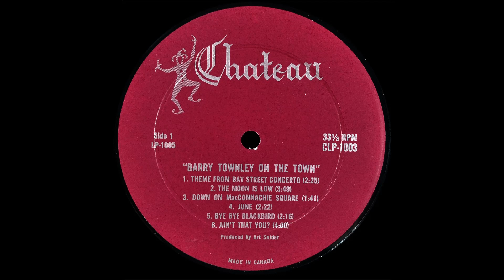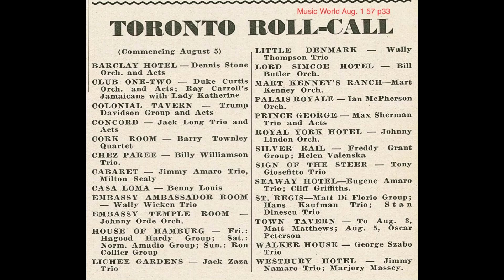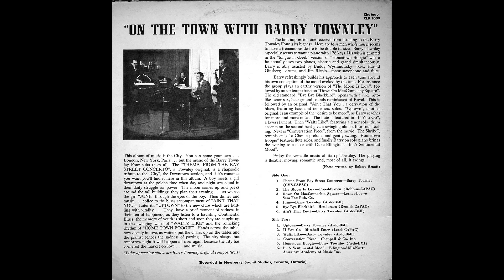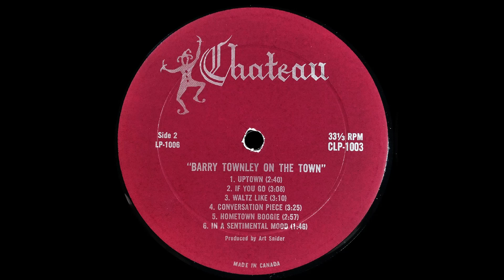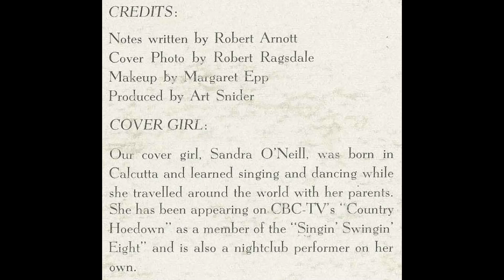Barry Townley Four - On The Town (FULL ALBUM)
Here's a real treat for jazz fans and Canadian historians. Barry Townley's lone album (released first on Art Snider's "Chateau Records" in 1961, then his  "Canatel Records" label in 1964) represents a truly fascinating music document.

The song cycle on display plays out as a loose concept album. "A boy meets a girl downtown at the golden time when day and night are equal in their daily struggle for power. The moon comes up and peeks around the tall buildings; they plan their evening…" [FROM BACK COVER]

SONGS:
A1 Theme From Bay Street Concerto (2:25)
A2 The Moon Is Low (3:49)
A3 Down On MacConnachie Square (1:41)
A4 June (2:22)
A5 Bye Bye Blackbird (2:16)
A6 Ain't That You? (4:00)
B1 Uptown (2:40)
B2 If You Go (3:08)
B3 Waltz Like (3:10)
B4 Conversation Piece (3:25)
B5 Hometown Boogie (2:57)
B6 In A Sentimental Mood (1:46)

CREDITS:
Barry Townley: piano
Buddy Wyshniowsky: bass
Harold Ginsberg: drums
Jim [Pat] Riccio: tenor sax and flute

BACK COVER:
This album of music is the City. You can name your own… London, New York, Paris... but the music of the Barry Townley Four suits them all. The “THEME, FROM THE BAY STREET CONCERTO” (a Townley original), is a rhapsodic tribute to the "City", the Downtown section, and if it's romance you want you'll find it here in this album. A boy meets a girl downtown at the golden time when day and night are equal in their daily struggle for power. The moon comes up and peeks around the tall buildings; they plan their evening… as we see the girl "JUNE" through the eyes of the boy. Then dinner and music ... coffee to the blues accompaniment of "AIN'T THAT YOU". Later it's “UPTOWN" to the new clubs which are bustling with vitality… They have a brief moment of sadness in their sea of happiness, as they listen to a haunting Continental Blues, the memory of youth is short and soon they are caught up in the swinging whirl of "WALTZ LIKE" and the rollicking rhythm of "HOME TOWN BOOGIE'. Hands across the table, now deeply in love, as waiters put the chairs up on the tables and the pianist echoes the sadness of parting. The city sleeps, but tomorrow night it will happen all over again because the city has cornered the market on love…. and music.

(Titles appearing above are Barry Townley original compositions)

The first impression one receives from listening to the Barry Townley Four is its bigness. Here are four men who's music seems to have a tremendous desire to be double its size. Barry Townley especially seems to want a piano with 176 keys. His wish is granted in the "tongue in cheek" version of "HOMETOWN BOOGIE" where he actually uses two pianos, electric and grand simultaneously.
Barry is ably assisted by Buddy Wyshniowsky--bass, Harold Ginsberg-drums, and Jim [Pat] Riccio-tenor saxophone/flute. Barry refreshingly builds his approach to each tune around his own conception of the mood evoked by the tune. For instance, the group plays an earthy version of "The Moon Is Low," followed by an up-tempo bash on "Down On MacConnachie Square." The old standard, “Bye Bye Blackbird” opens with a cool, alto-like tenor sax, background sounds reminiscent of Ravel. This is followed by an original, “AIN’T THAT YOU” a derivation of the blues, featuring bass and tenor sax solos. “UPTOWN” another original, is an example of the "desire to be more", as Barry reaches for more and more notes. The flute is featured in "If You Go" a lovers lament. Then "Waltz Like", featuring a tenor solo; drum accents on the second beat give a swinging almost four-four feeling. Next is "Conversation Piece", from the movie "The Shrike" reminiscent of a Chopin prelude, and gently swung. "Hometown Boogie" features flute solos, and finally Barry on solo piano brings the evening to a close with Duke Ellington's "In A Sentimental Mood" Enjoy the versatile music of Barry Townley. The playing is flexible, moving, romantic and, most of all, it swings.

(Notes written by Robert Arnott)